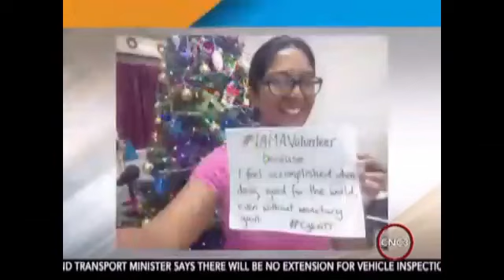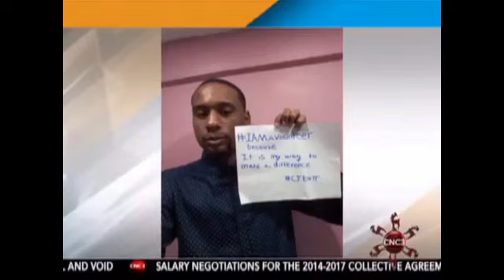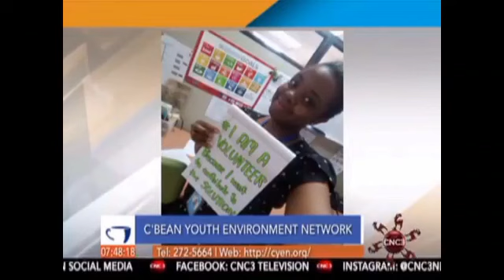Tyrell Gittens on CNC3's The Morning Brew Programme (Jan 3rd 2019)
On January 3rd, 2019, Tyrell Gittens appeared on CNC3's The Morning Brew Programme to discuss his volunteer work with the Caribbean Youth Environment Network: Trinidad and Tobago Chapter.

During the interview, Tyrell took the time to discuss the effects of climate change on small island developing states (SIDs) like Trinidad and Tobago, highlight the need for people to become more environmentally conscious and call on people to volunteer in their communities to make a difference.